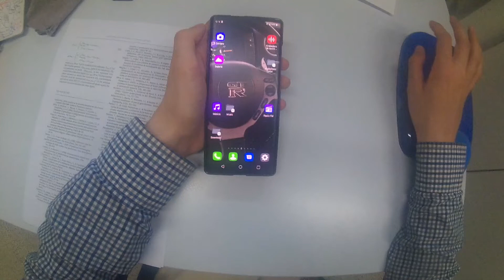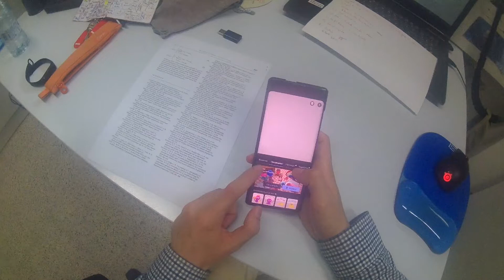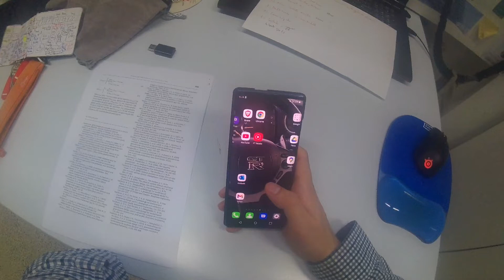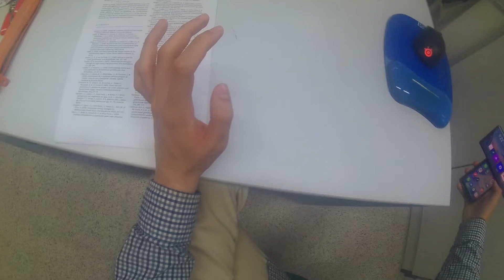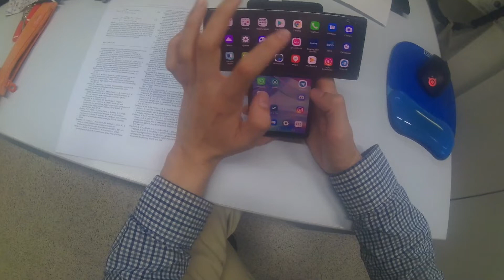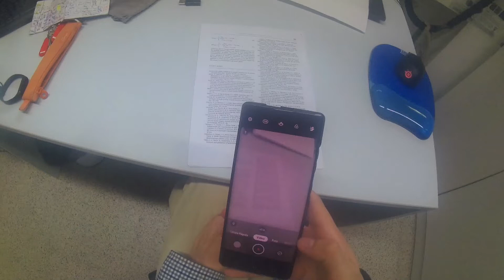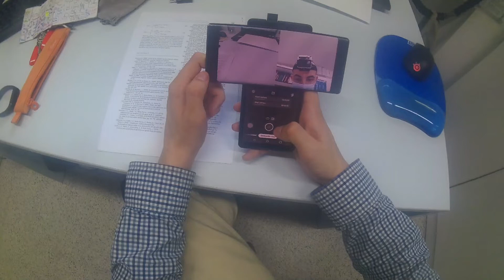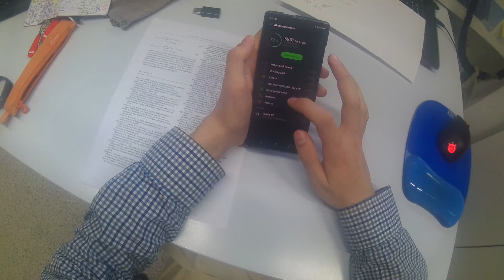LG WING Review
Pasada por las principales funciones de este teléfono: características, cámara, multitarea.